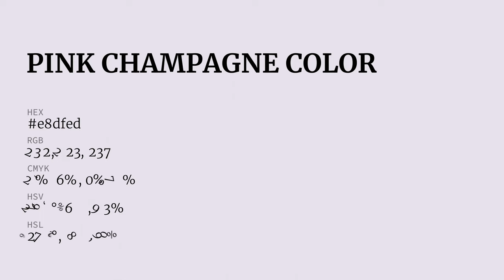Pink Champagne color e8dfed hex color - Violet color - Cool color e8dfed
What color is Pink Champagne ? e8dfed hex color - Violet color - Cool color e8dfed

Hex e8dfed Color Code is also known as Pink Champagne color.

Hex e8dfed Color code in RGB color code model is created after adding 90.98% red color, 87.45% green color and 92.94% blue color.
Hex e8dfed Color code in CMYK color (process color) code model is generated after subtraction of 2% cyan, 5% magenta, 0% yellow and 7% black.